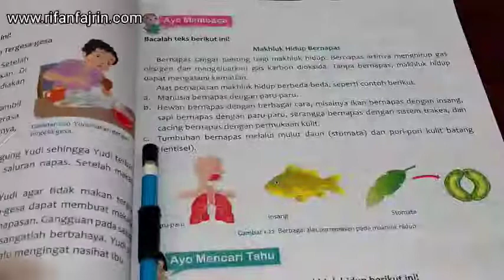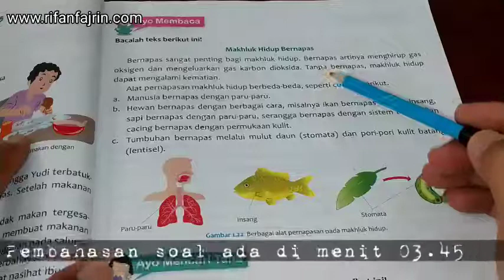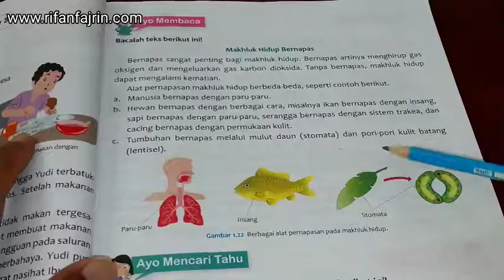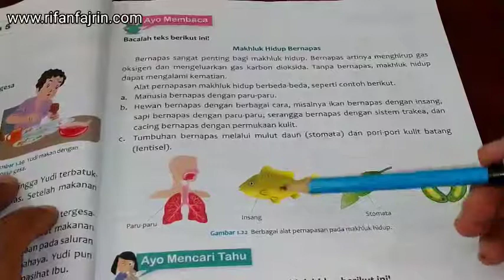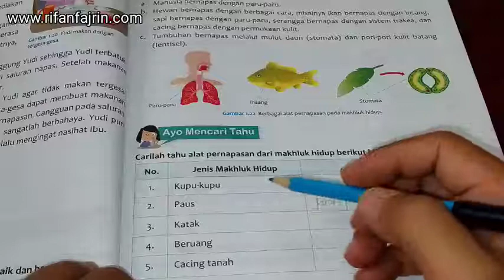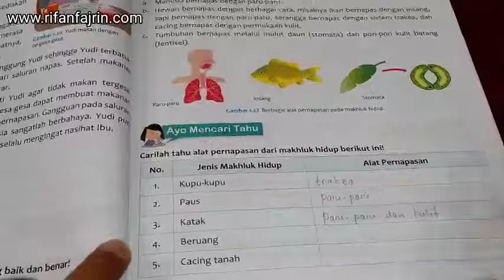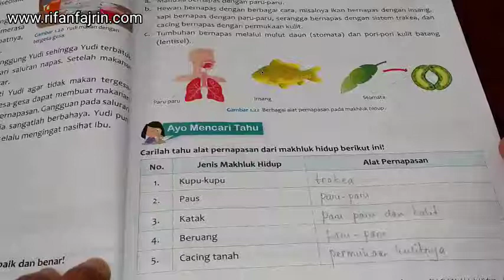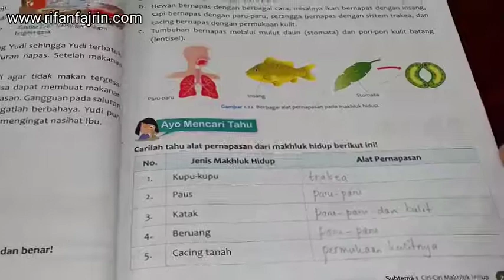HALAMAN 29 BUKU TEKS TEMATIK TERPADU 3A TEMA 1 PERTUMBUHAN DAN PERKEMBANGAN MAKHLUK HIDUP YUDHISTIRA